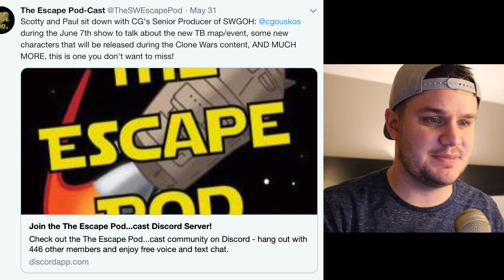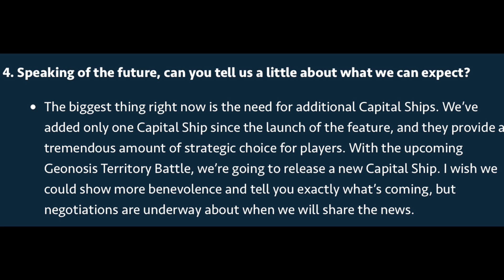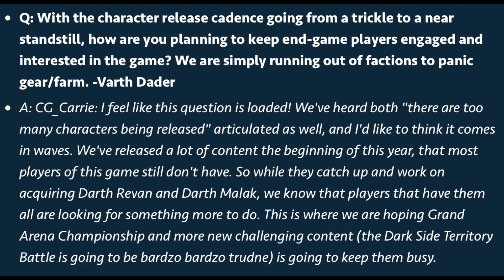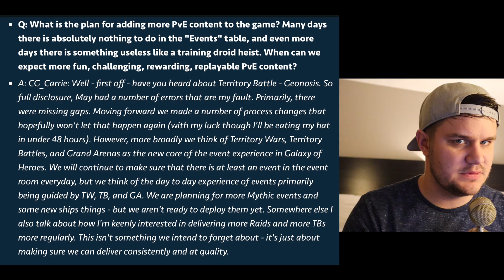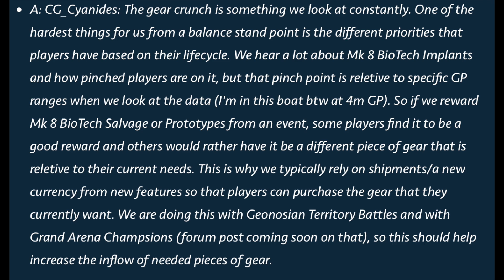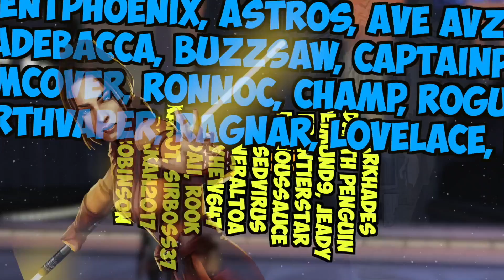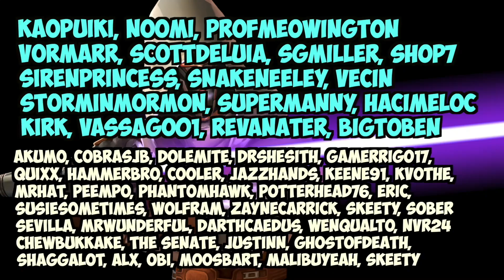Geonosis TB: Everything We Know / What We Need | Star Wars: Galaxy of Heroes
Need help with your mods in SWGoH? Check out info below on how to contact my personal expert on full roster modding!

Have a question for CubsFanHan? Ask it here!

Come chat with me on discord! **MODDING HELP** Contact Peempo! He offers a full account remod service! He'll sell off your extra unused mods, clean up and upgrade the mods in your inventory and redo everything completely optimized - peempo#9337 on discord, or !